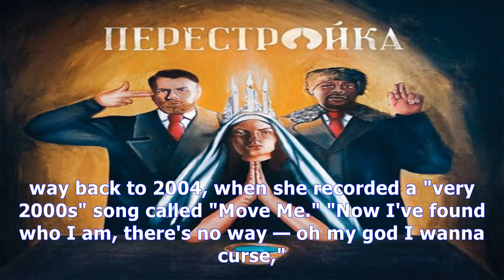MTV News - Can demi lovato remember the camp rock lyrics that made her famous?